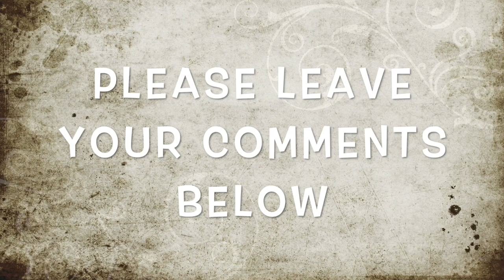Creature of the Black Rock Gorge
Strange ' Dog' like animal caught on a remote wildlife camera.